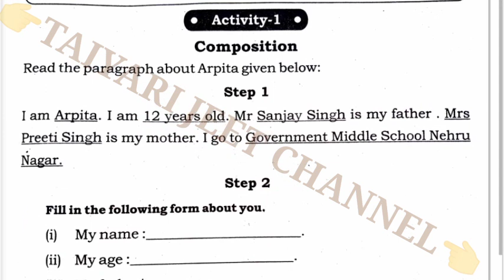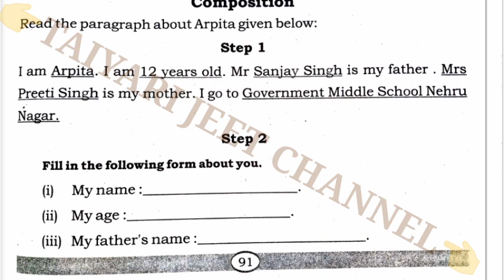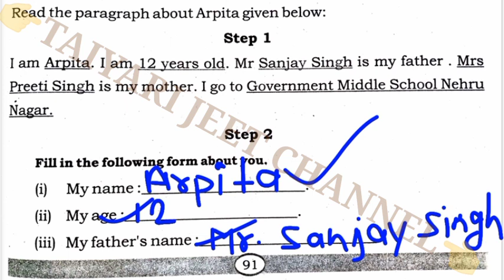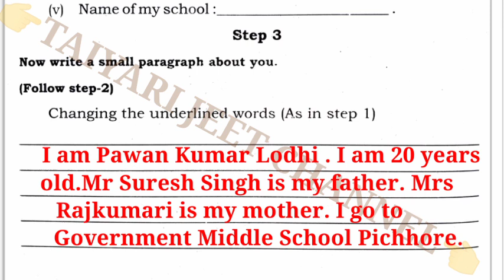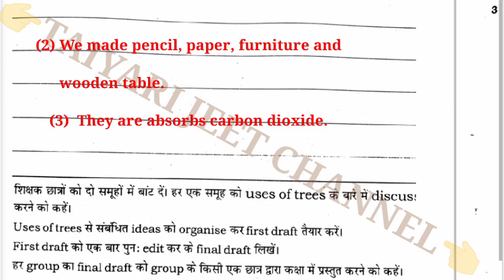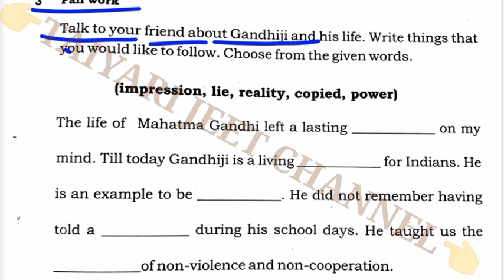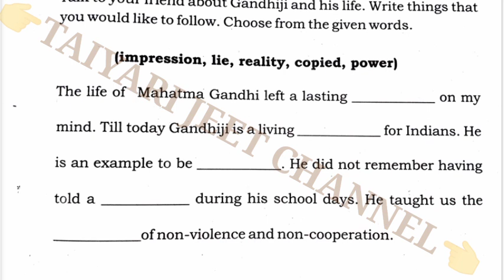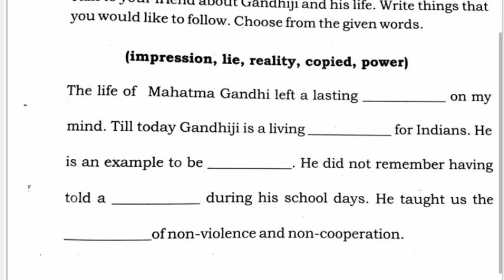🔴लर्निंग आउटकम्स आधारित लर्निंग गेम सामग्री कक्षा 7 अंग्रेजी Class 7 Bridge Karya pustaka Ka Hal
About This Video:-learning outcomes aadharit learning gap samagri 2022-23
learning outcomes aadharit learning gap samagri class 7 english
learning outcomes book
Learning outcome book Ka Hal
Learning outcome books gap material  kaksha 7
Kaksha 7 gap material ka HAL
Learning outcomes gaps samagri ka pura solution
लर्निंग आउटकम्स आधारित लर्निंग गेम सामग्री कक्षा 7 अंग्रेजी
लर्निंग आउटकम्स आधारित गैप सामग्री बुक विषय अंग्रेजी का हल
लर्निंग आउटकम्स गैप सामग्री  कक्षा 7
लर्निंग आउटकम्स केयर सामग्री  कक्षा 7 अंग्रेजी
Class 7 learning outcomes of GAP material angreji
Vishay angreji learning outcomes gaps material Class 7
कक्षा 7वीं learning outcomes angreji
लर्निंग आउटकम्स अंग्रेजी कक्षा सातवीं
 ब्रिज कोर्स अभ्यास पुस्तिका कक्षा 7वीं
क्लास 7 अभ्यास पुस्तिका का पूरा हल
अभ्यास पुस्तिका संपूर्ण हल
ब्रिज कोर्स अभ्यास पुस्तिका का संपूर्ण हल
ब्रिज अभ्यास पुस्तिका संस्कृत कक्षा सातवीं
7th गणित अभ्यास पुस्तिका by Pawan Sir
learning outcomes aadharit learning gap samagri
learning outcomes aadharit learning gap samagri 2022-23
LearningOutcomesGapSamagri2022-23